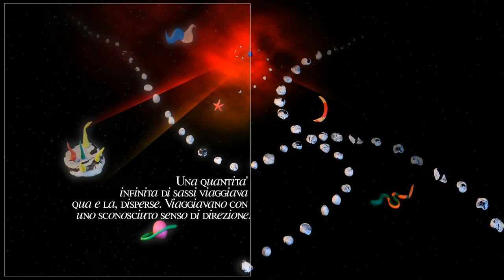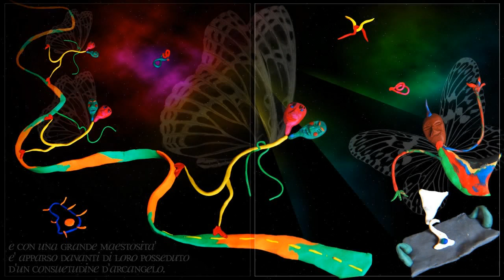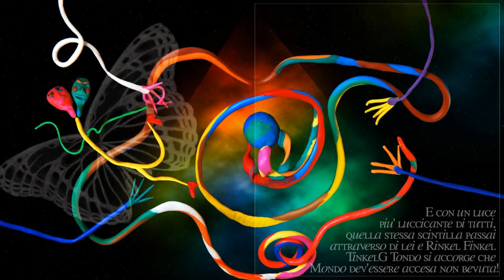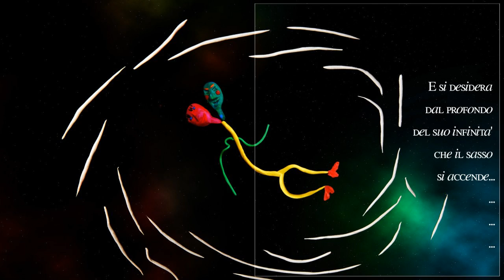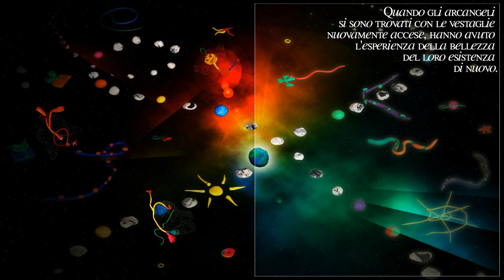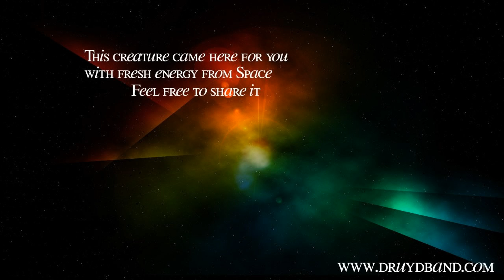Natale nello Spazio - Druyd